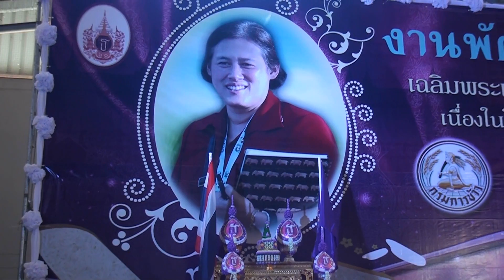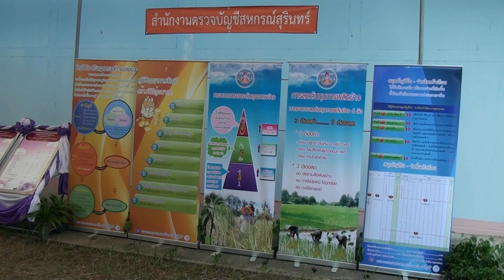อธิบดีกรมการข้าว เปิองานข้าวเฉลิมพระเกียรติ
ที่ศูนย์เมล็ดพันธุ์ข้าว บ้านรำเบอะ ต.เชื้อเพลิง อ.ปราสาท จ.สุรินทร์ นายชาญพิทยา  ฉิมพาลี อธิบดีกรมการข้าว เป็นประธานในงานพัฒนาสินค้าข้าวสู่มาตรฐานสากล เฉลิมพระเกียรติสมเด็จพระเทพรัตนราชสุดาฯ สยามบรมราชกุมาร เนื่องในโอกาสมหามงคลเฉลิมพระชนมพรรษา 5 รอบ 2 เมษายน 2558  โดยมีนายถาวร  กุลโชติ รองผู้ว่าราชการจังหวัดสุรินทร์ ได้กล่าวต้อนรับพร้อมบรรยาสรุปถึงสถานการณ์ข้าวหอมมะลิจังหวัดสุรินทร์ และแนวโน้มกับผลผลิตผลิตสินค้าทางการเกษตร ทั้งนี้เพื่อเป็นการประชาสัมพันธ์การพัฒนาสินค้าข้าวให้ได้มาตรฐานGAP รวมทั้งยกระดับมาตรฐานคุณภาพสินค้าข้าว พร้อมทั้งเชื่อมโยงระหว่างผู้ผลิต ผู้บริโภค ผู้จำหน่ายในคราวเดียวกัน และเพื่อเผยแพร่ผลงานวิชาการด้านข้าวแก่ชาวนา ประชาชนทั่วไป  โดยมีหัวหน้าส่วนราชการกระทรวงเกษตรและสหกรณ์ ผู้แทนหน่วยงาน เกษตรกร 158 ตำบล จำนวนนับพันเข้าร่วมงาน